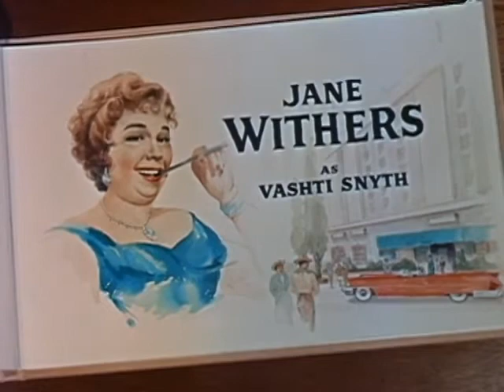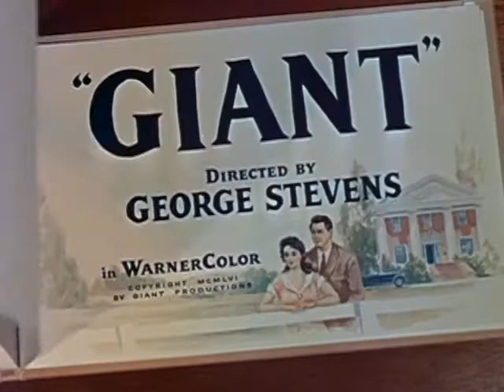Trailer ASSIM CAMINHA A HUMANIDADE (Giant), de George Stevens, WARNER, 1956.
​@ManseboArte    Trailer ASSIM CAMINHA A HUMANIDADE (Giant), de George Stevens, WARNER, 1956. - com Elizabeth Taylor, Rock Hudson, James Dean, Carroll Baker, Jane Withers, Dennis Hopper, Sal Mineo, Rod Taylor... "Família só é bom em fotografia". O dito popular vem bem a calhar em GIANT, o épico do Prêmio Oscar para George Stevens (GUNGA DIN, SHANE, O SOL NASCEU PARA TODOS...), um cineasta habitué do sucesso nas telas. Do romance de Edna Ferber, a saga da Família Benedict, desde o Texas dos anos 20 ao final da 2a Grande Guerra, numa jornada forjada por paixões, conflitos, superação e muito, muito petróleo. Rock Hudson e Elizabeth Taylor são atores que dispensam qualquer apresentação, mas é James Dean - que morreria em trágico acidente uma semana após o  término das filmagens, sem sequer ter assistido ao próprio legado - e seu Jet Rink que fazem acontecer na imensidão do rancho Reata - prima rica da icônica Tara de ...E O VENTO LEVOU - outra  protagonista fundamental do longa. A imponente propriedade dos Benedict atravessou décadas e permanece impávida na memória dos que apreciam cinema de qualidade,  monumental GIANT, com trilha sonora, de Dimitri Tiomkin.